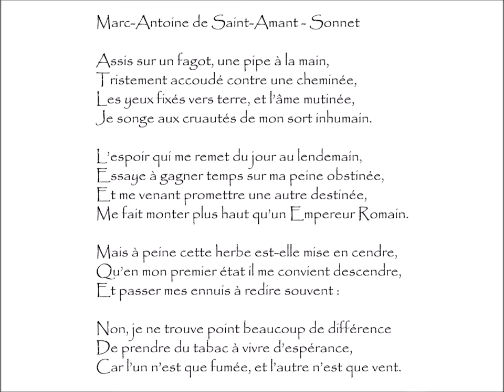Saint-Amant (Marc Antoine de) : SONNET - Assis sur un fagot, une pipe à la main,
Sonnet | Poème écrit par Marc Antoine de SAINT-AMANT (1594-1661)